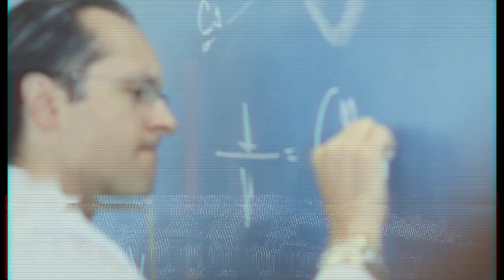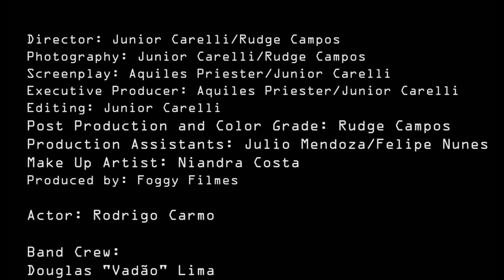TVMaldita Presents: Reality is a Prison (Official Music Video) - Hangar "Stronger Than Ever" 2016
Song: Reality is a Prison
Lyrics: Priester
Album: Stronger than Ever
Record Label: King Records (Japan),
FC Metal (Europe), Making Of (Brazil)
Produced by Aquiles Priester
Mixed by Jesse Vainio
Mastered by Svante Forsbäck

Reality is a Prison - Lyrics
I still feel this cruel wanting
Yet, I’m sure I don’t wanna die

You try to hide your deepest sins
There is no reason
Shadows of you still haunting me
I belong here

Yes, reality is a prison
Reality is a prison
Reality...

I have no time on my hands
I keep pushing on
When the moment comes
I’m just a stranger alone

Reality...

Have you ever talked to someone
And it makes you wanna cry
When it’s time to forget
Everything that makes you want to die

I belong here

My eyes they see, but I can’t believe
My heart is screaming out loud
I’ll make an offer you can’t refuse
Some things are not what they seem

I’m just a stranger

Reality...

Director: Junior Carelli/Rudge Campos
Photography: Junior Carelli/Rudge Campos
Screenplay: Aquiles Priester/Junior Carelli
Executive Producer: Aquiles Priester/Junior Carelli
Editing: Junior Carelli
Post Production and Color Grade: Rudge Campos
Production Assistants: Julio Mendoza/Felipe Nunes
Make Up Artist: Niandra Costa
Produced by: Foggy Filmes

Actor: Rodrigo Carmo

Band Crew:
Douglas "Vadão" Lima
Gabriel Hatoun
Thiago Apollo

Special Thanks:
Jonas Macieiro
Escola Espaço Livre
Prefeitura Municipal de Bebedouro
Pizzaria Tarantela
Restaurante Piccolino
Restaurante Olivas
Mr Jones Bar